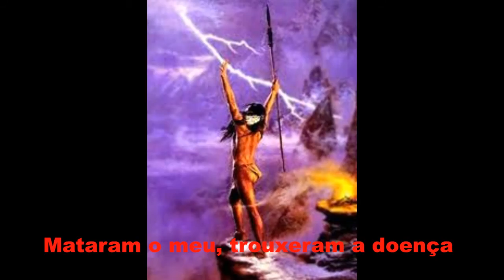Cultura Indígena - Deus Tupã. em memória de Marçal tupã wmv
Música idealizada por José Roberto, e composta pelos SambaSofistas. em memoria do líder da Etnia guarani Marçal de souza, conhecido como Marçal Tupã.